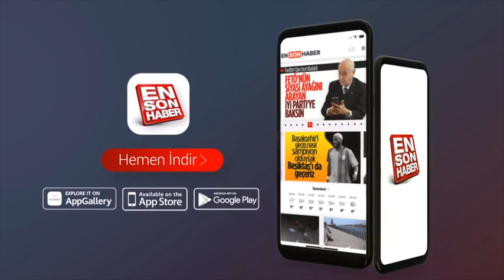Muharrem İnce'nin Demirtaş sorusuna verdiği cevap olay oldu, siyaseti bırakacak mı?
‘Serbest bırakılsın dediğim bir cümlemi getir siyaseti bırakırım’

Hemen cevap vermeye çalışan İnce, adeta geri dönüşü olmayan bir yola girdi.

Muharrem İnce, “Serbest bırakılsın diye bir cümlemi bana getir, burada siyaseti bırakıyorum. Siyaseti bırakıyorum, imzaladım.” dedi.